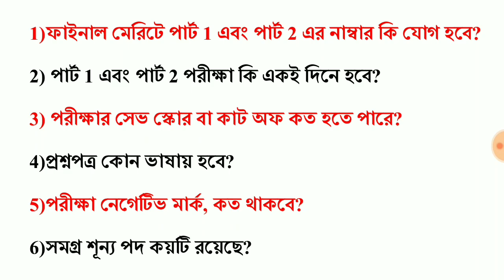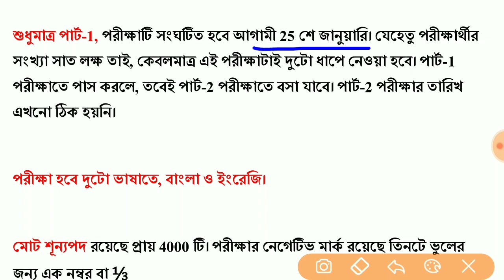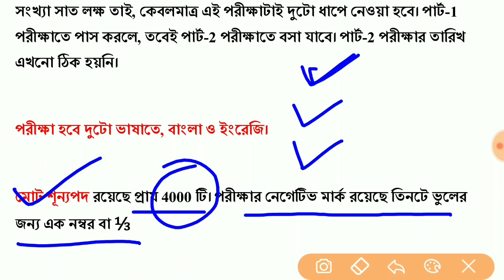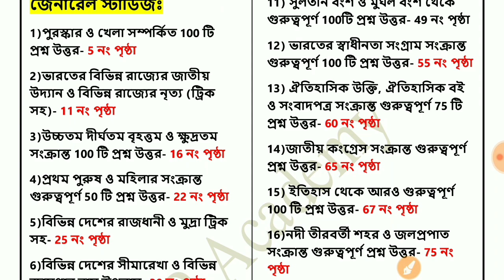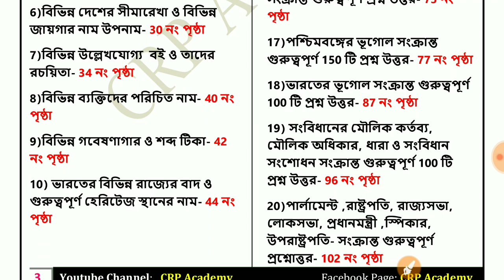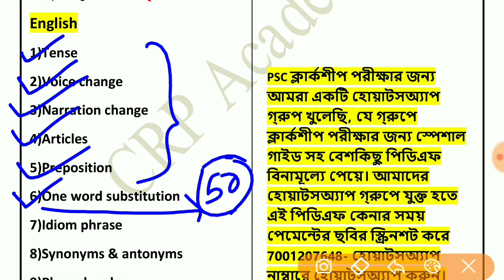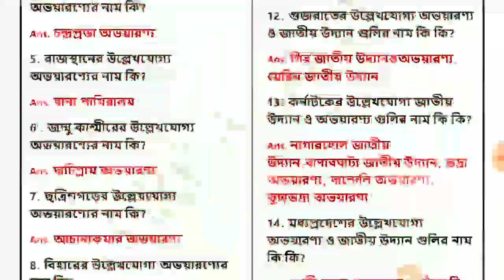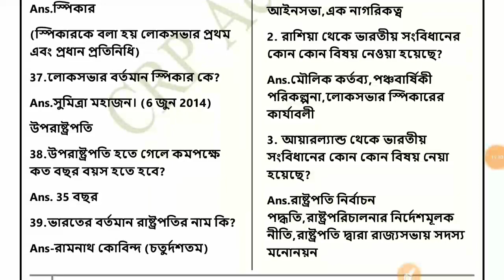PSC ক্লার্কশীপ পরীক্ষা সম্পর্কে যাবতীয় প্রশ্নের উত্তর | WBPSC Clerkship Exam Cut off, preparation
🔴PSC ক্লার্কশীপ পরীক্ষার জন্য লাস্ট মিনিট সাজেশন, E-book ডাউনলোড লিংক-